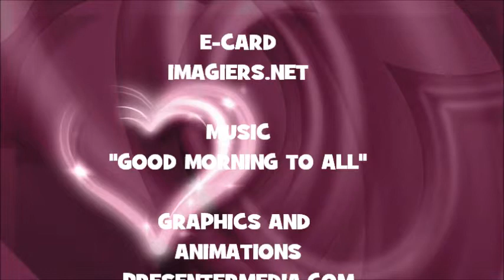JOYEUX ANNIVERSAIRE MARIA DE LA CONCEPCION !